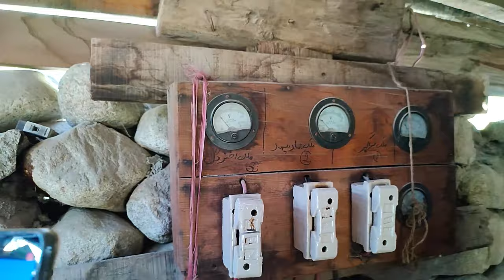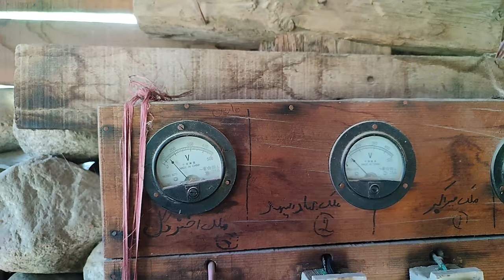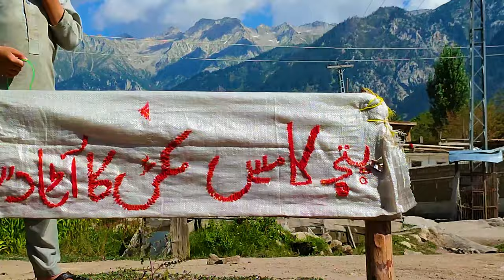Kumrat Village Free Electricity with River water - Travel Vlog Trotter Pakistan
3 days Tour to Swat kalam Malam Jabba Rs. 10500
3 Days Tour to Naran Kaghan Saifulmalook Lake  Rs. 10500
5 Days tour to Hunza Khunjrab Pass Rs. 16500

Kumrat valley is situated in Upper Dir KPK Pakistan, where Free Electricity is generated and  Pan Chaki پن چکی (floor mill running by water) with River water having amazing scenic views which attract tourist to Pakistan - Travel Vlog Trotter Pakistan